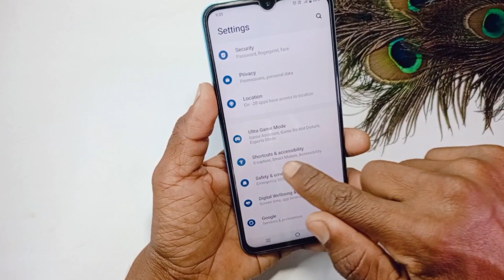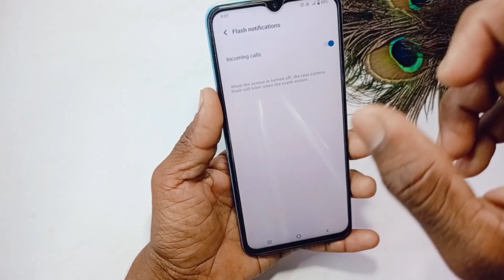vivo t2x flash notification settings | vivo t2x me call aane per flashlight Kaise jalaye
doston aaj ke is video mein humne aapko bataya ki Vivo t2x mein call flash light setting kaise karte hain